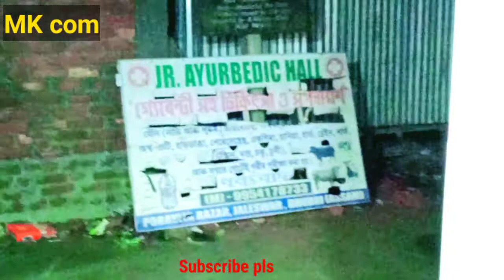চিকিৎসা সম্পৰ্কে JR Ayurvedic Hall, Poravita Bazar, Video, YT MKcom,99541-78733